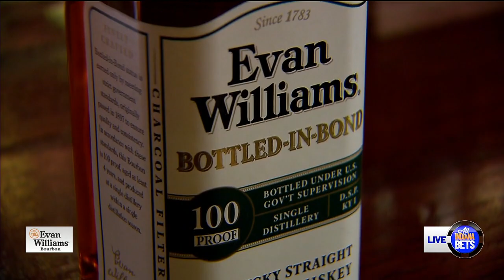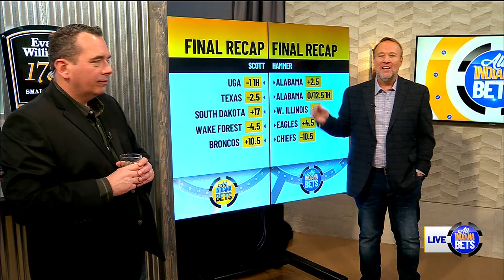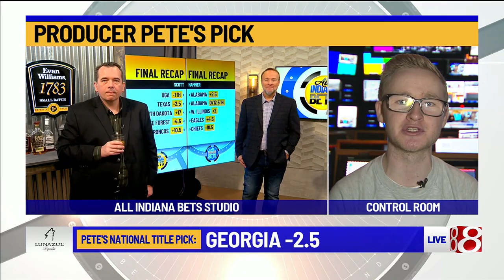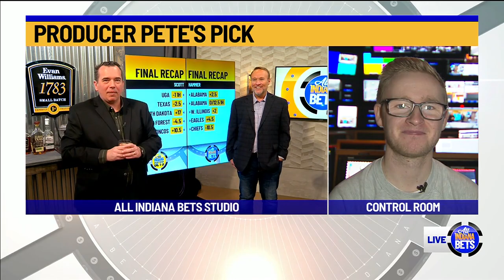All Indiana Bets: January 8, 2022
Downtown Indianapolis is buzzing, as the College Football Playoff National Championship game is now just a little over 48 hours away. #1 Alabama and #3 Georgia are set to square off in a rematch of the SEC title game at Lucas Oil Stadium on Monday night. We’ve got a full preview of the national title game on Saturday’s show, including spread picks, total picks and player props.